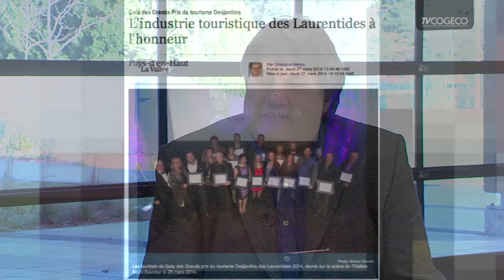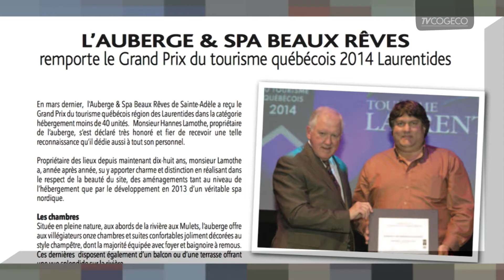Aub. Spa Beaux Rêves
Julie reçoit : Hannes Lamothe, propriétaire, Auberge & Spa Beaux Rêves à Sainte-Adèle.  Gagnant du Prix du Tourisme Québécois.